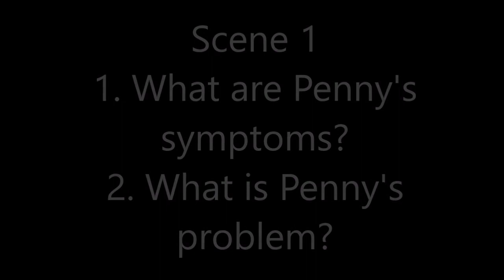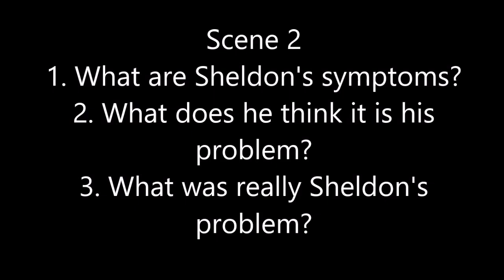Talking about Diseases with The Big Bang Theory 2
Show these other two scenes, answer the questios about diseases, symptoms and  recommentations with students.